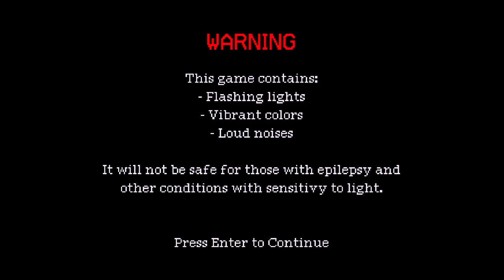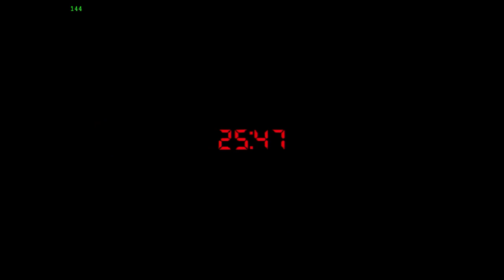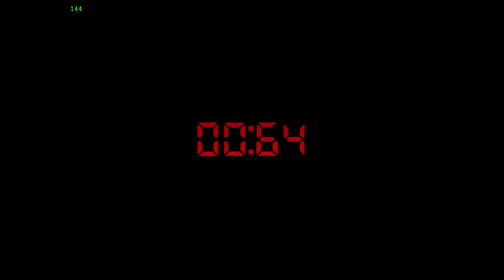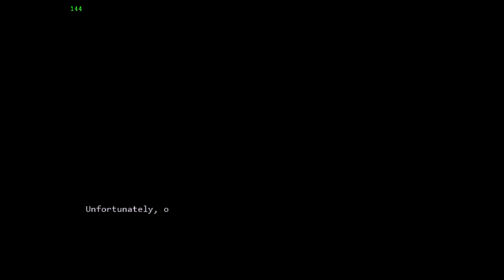THE MOST VISUALLY IMPRESSIVE FNAF FNF MOD? | Somniphobia FNF (FNAF)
Popgoes video still going strong baby WOOOO.